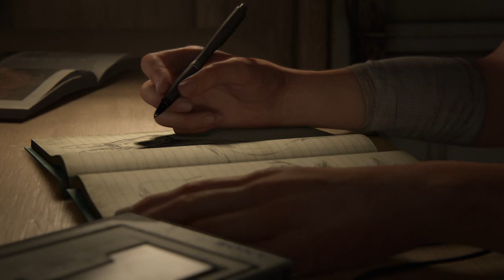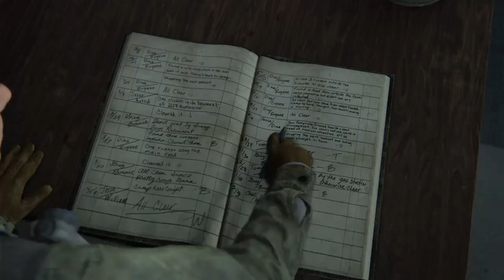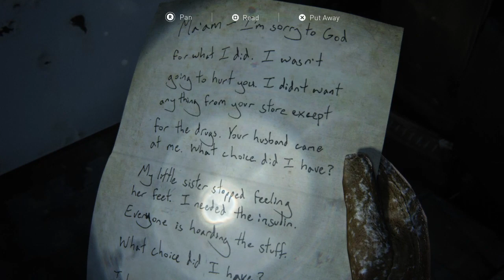The Last of Us 2 Gameplay Part 1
One of the best in games